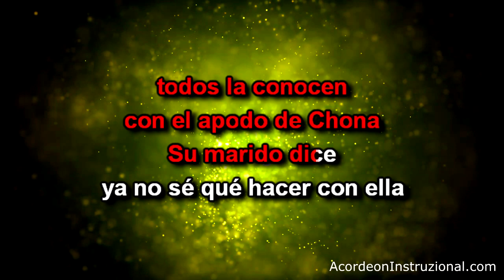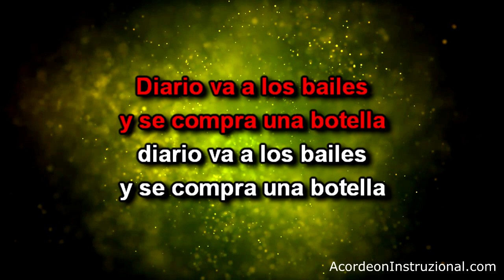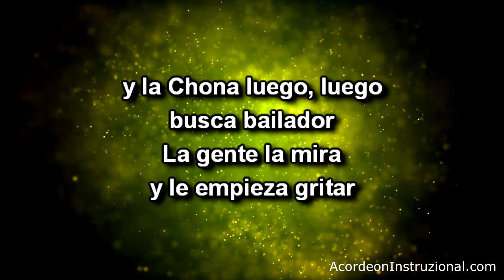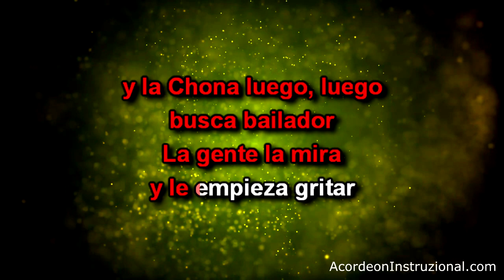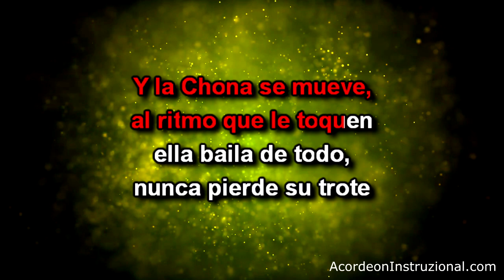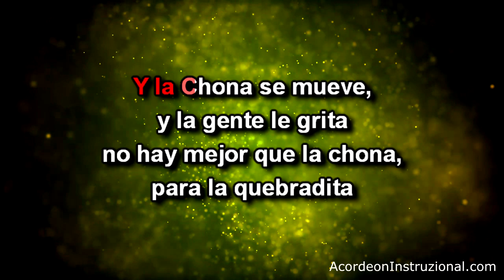La Chona - Pista para practicar Acordeón y Voz - Karaoke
Pista de audio sin acordeón para practicar en casa,
Tema: "La Chona"
Tonalidad: Sol/G
Tempo: 190bpm

¿Quieres un instruccional personal?